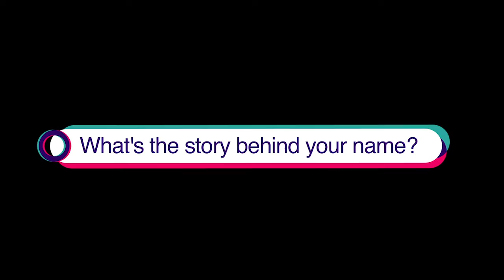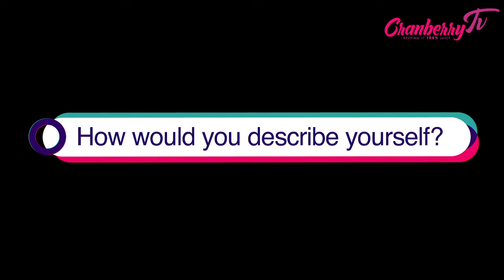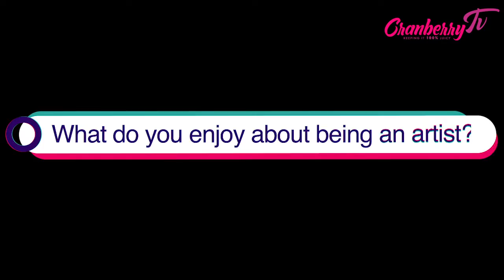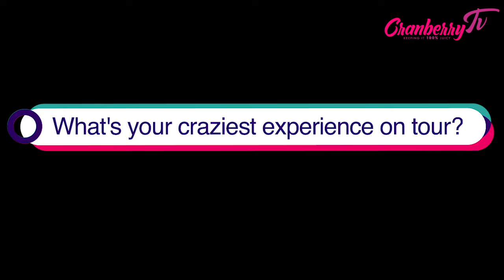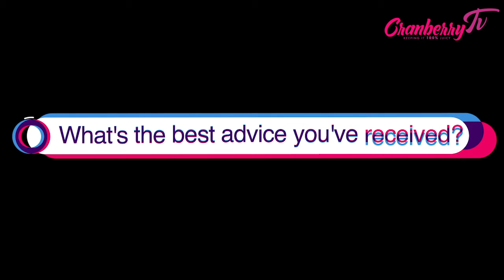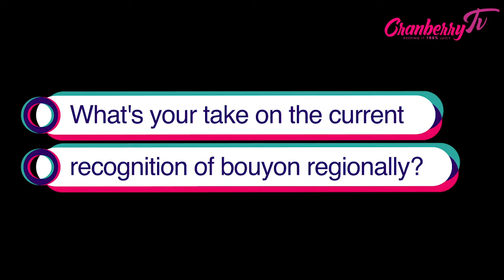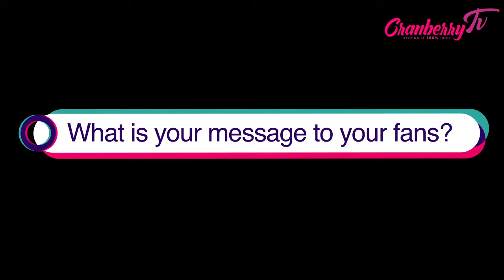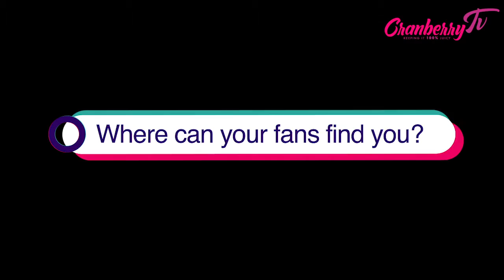Parlé with Wayne "Benji N2O" Benjamin| Member of Bouyon band Triple Kay International| Dominica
Welcome back to a brand new episode of Parlé, a series where I speak to the who is who in Dominica, the Caribbean and the World by extension. Parlé airs every Thursday night at 8 PM on Cranberry TV and Digicel Channel 3 in Dominica.

Tonight's episode features Wayne "Benji N2O" Benjamin, vocalist of Triple Kay International, a prominent Bouyon band in the Nature Isle Dominica.

Check them out:
FaceBook: Triple Kay International
Artwork by: Adeyinka Labassiere
Follow him on Instagram: @oodily